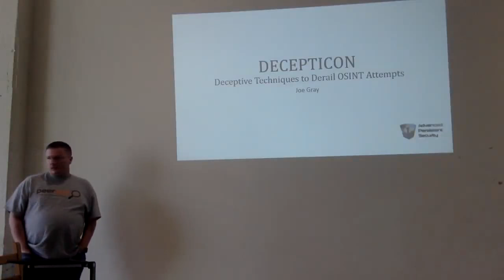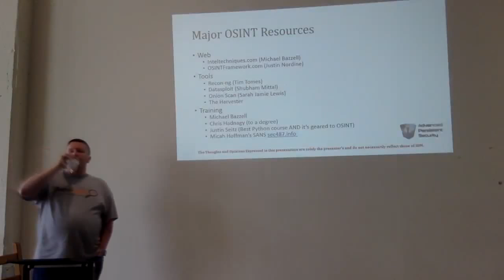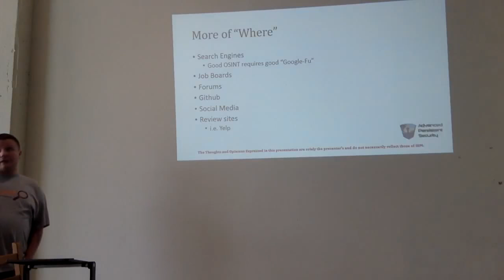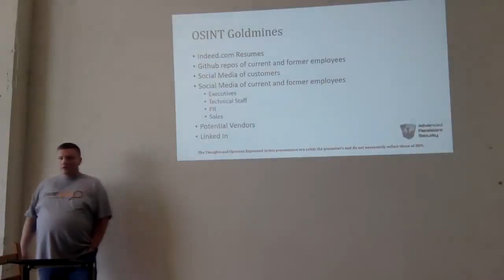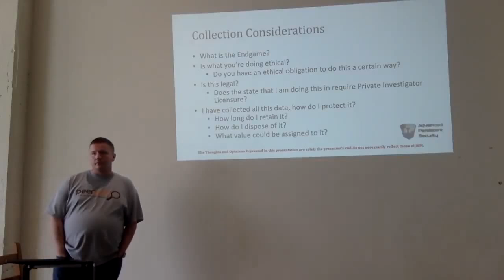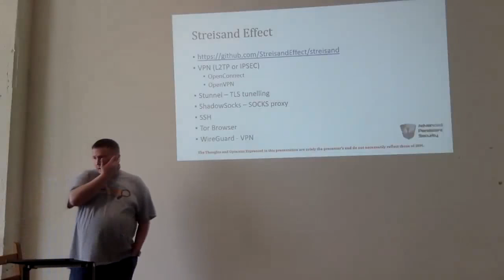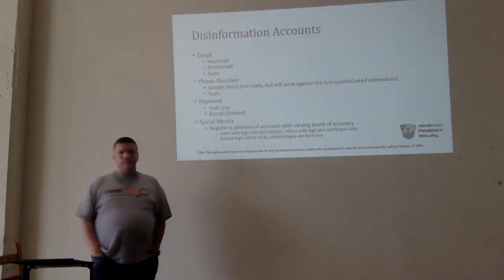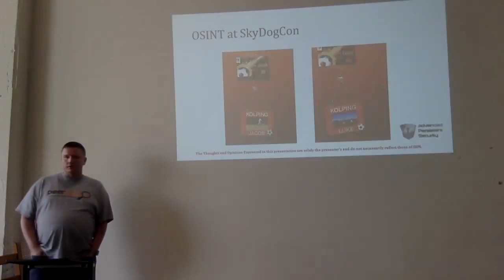Peerlyst live day 3 Joe Gray "Decepticon"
This is a presentation given by Joe Gray live at the Peerlyst offices during the week of RSA 2018 titled "DECEPTICON: Techniques to Derail OSINT Attempts through Disinformation and Deception". Ask Joe questions and find the slides